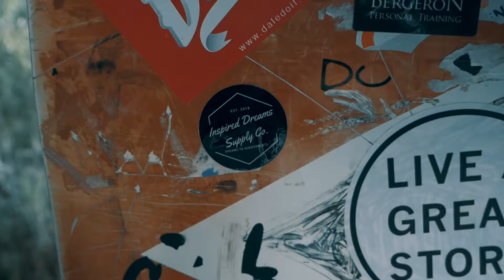10 MILES TO PARADISE (HAVASUPAI EPISODE 3)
VERO: Jeremiah Padilla